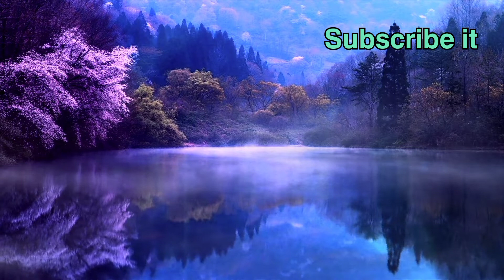Good Morning Video Music, Itzy In The Morning, Morning Meditation Music, Morning RelaxingMusic#Relax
HELLO! WELCOME TO OUR CHANNAL
                                 On this music channel I will upload relaxing music and Good Morning Video Music, Itzy In The Morning, Morning Meditation Music, Morning RelaxingMusic#Relaxmeditation music, Yoga, calming music, study and we Provides sleeping music, stress relief music ,enjoyment music, with the aim of helps to all to get deep sleep and beat, relief stress and reduce mental stress and be fite and with our ambient music, Happy Mind Legend Power  is relaxing, sleep music video and we give peaceful music to engage in  deep sleep meditation

          If you want to relief Stress use this meditation music in the background in our channel as calm music for smoothing relaxation and experience the benefits of deep meditation and relaxing music for Fresh mind and make Good Day and Happy Happy! Make always smile on your face, progressive muscle relaxation video, ,calming, relaxing slime ,relaxing white noise you tube ,arms satisfying ,mindfulness music you tube ,nature videos with music, satisfying slime arms videos ,relaxing background video ,play relaxing music on you tube, you tube progressive muscle relaxation, positive energy

       Thanks For coming to our channel and tuning in to our relaxing music! Introduce yourself to the Happy Mind Legend Power in the comment section and from where you are listening from. Enjoy, Relax, Calm, Happy Mood, Happy Mind Legend Power, Love

 Important Point Of Relaxing Music and Meditation Music Are:-
 This music make you mind relax
 Its HELP to FOCUS
 Listen Natural sound
 It make you Kam
 It make you feel Better
 It Relief Stress
 It bring Positive Energy
 Get Better Sleeping in Night
 Calming Music
 Healing
 Sleep Music
 Yogo
 meditation
 guided meditation
 morning meditation
 meditate
 mindfullness
 mindful meditation
 boho beautiful
 boho meditation
 morning mantra
 morning music
 listen to this everyday
 morning motivation
 meditation music,
  water sounds meditation
 sleeping music
  positive energy
 meditation